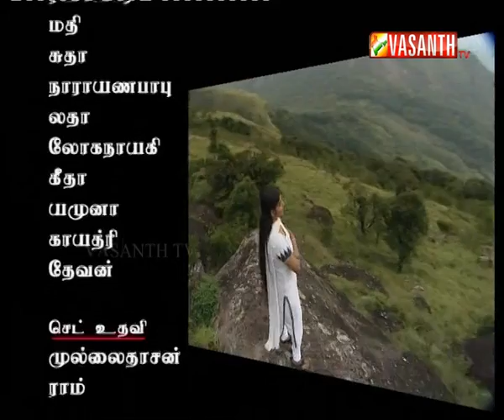Parasakthi Episode 8